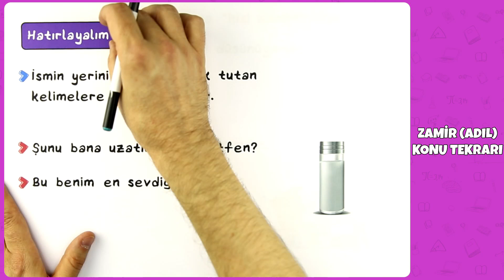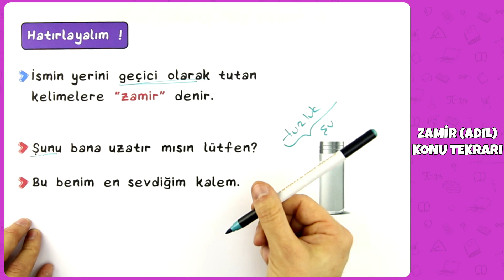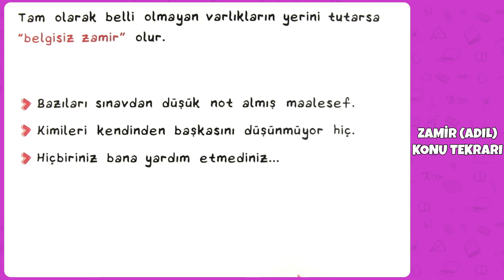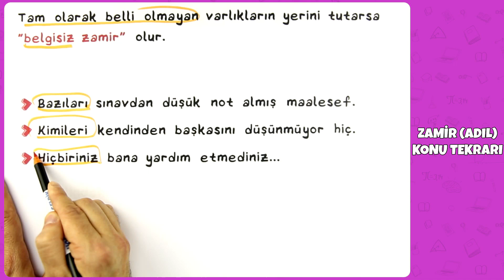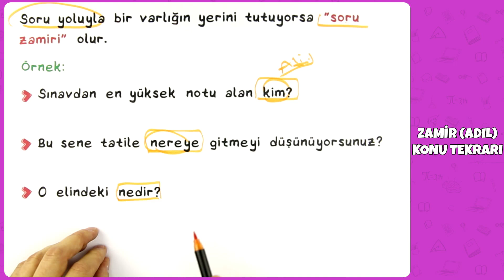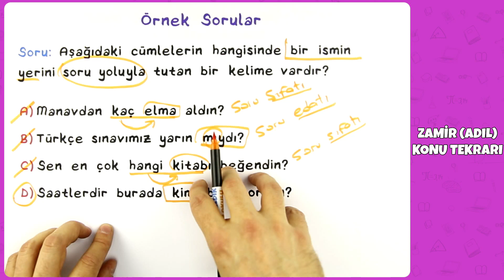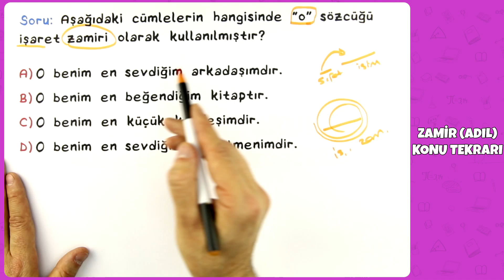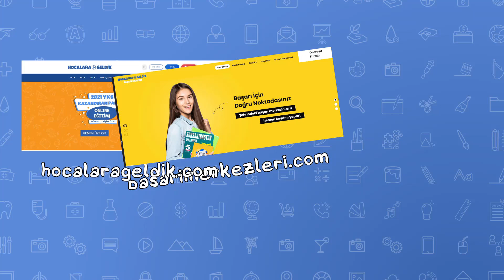6. Sınıf Türkçe - Zamir (Adıl) Konu Tekrarı | 2022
6. Sınıf Türkçe - Zamir (Adıl) Konu Tekrarı | 2022
0:00 Videoda Neler Var?
0:28 Zamir (Adıl)
5:39 Örnek Sorular